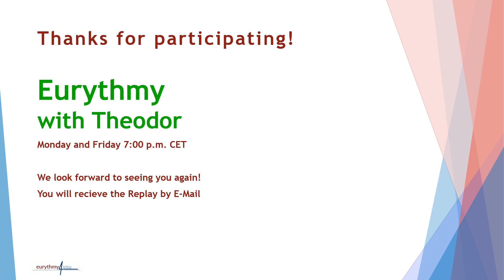Eurythmy therapy exercises to strengthen resiliance. Exercise one: YES and NO (webinar excerpt)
The webinar covers: Yes and No , Sympathy-Antipathy, Love-E, Hope-U, AH-Reverence.
This excerpt shows deepening aspects of the Yes and No exercise.